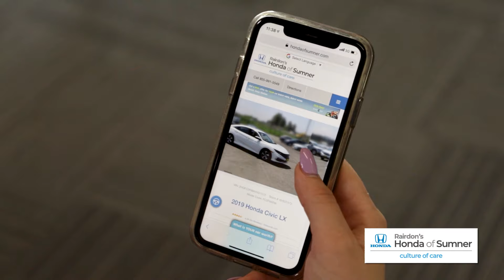Labor Day Savings | 0% APR on New Hondas* | Rairdon's Honda of Sumner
Our Best Labor Day Savings Start Now during the Honda Summer Sales Event at Rairdon's Honda of Sumner!

Get 0% APR on Select New Hondas, like the 2021 Honda Pilot, Passport, or HR-V*. With over 225 new Hondas in stock, now is the best time to shop!

Plus, 0% APR is now available on Select Used Vehicles**! At Rairdon's you can get pre-approved in 30 seconds or less, with no Social Security Number needed and no impact on your credit score.

Visit us today, and experience our culture of care!

Rairdon's Honda Of Sumner
16302 Auto Lane
Sumner, Wa 98390

TERMS & CONDITIONS: *Honda 0% APR offer: 0% APR Available to well qualified customers on select and eligible 2021 HR-V, 2021 Passport, and 2021 Pilot Models. Other rates and payment terms available. Must finance through Honda Financial Services. Subject to credit approval with Honda Financial, vehicle insurance approval, and vehicle availability. Maximum amount financed of $25,000. Promotion cannot be combined with any other offer or incentive. Offer does not apply to leases. Must take delivery from retailer stock by September 7th, 2021, and finance through Honda Financial Services. A negotiable documentary service fee up to $150 may be added to the sale price or capitalized cost. Offer expires 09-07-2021.